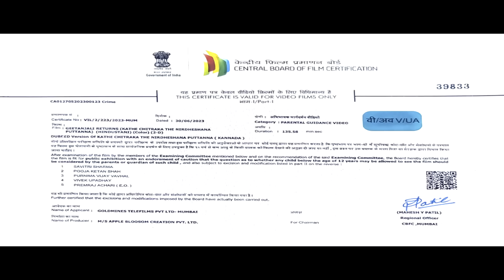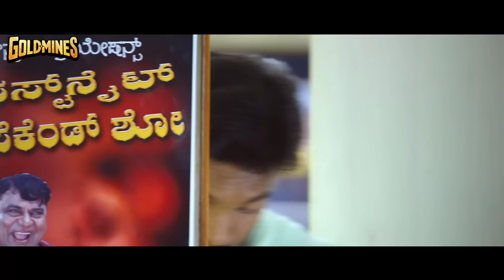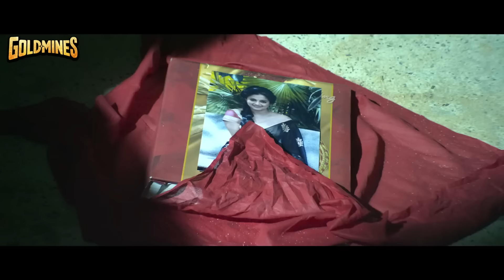Geethanjali Returns (गीतांजली रिटर्न्स) - Horror Hindi Dubbed Movie | Komal Kumar, Priyamani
An aspiring filmmaker finds a producer for his horror movie and pitches the idea of a director being haunted by a ghost. However, the latter is unaware that the story is based on the former's life.

Movie:- Geetanjali Returns (Kathe Chitrakathe Nirdeshana Puttanna)
Starcast:- Komal Kumar, Priyamani, P. Ravi Shankar, Doddanna, Sadhu Kokila